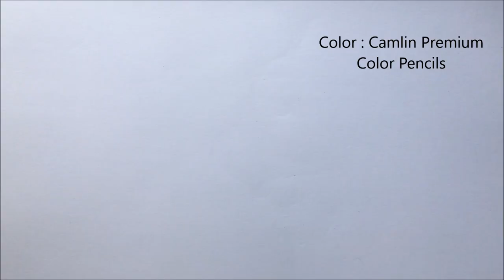Horse Face Drawing in Color Pencils | Animal Drawing | Color Pencil Drawing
I am showing how to draw a Horse Face using colored pencils.

Art Materials:
cartridge paper (size : 12x7.5 inch )
Camlin Premium Color Pencils

video recorded using Apple iphone